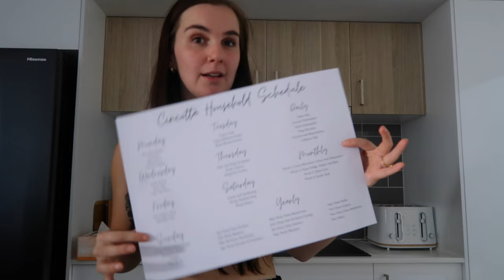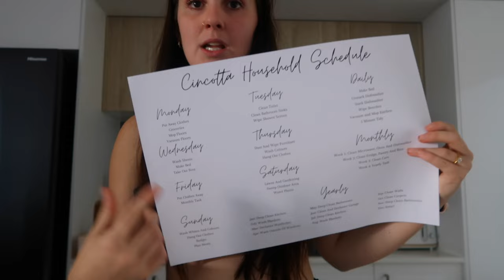Moving Vlog #2 | Kmart Pantry Organisation, House Updates & More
Weeeeelcome back to part 2 of the Moving Vlogs!
In this one I finally tackled organising the pantry using things from Kmart, gave you some house updates like our new dining table, opened up a little bit about how I'm feeling and a few other things.

I'm Teagan! I'm a 24 year old Aussie who loves to document her life.
I'm passionate about mental health, fitness, hormonal health, personal development and so much more.
I'm just out here trying to live my best life.
I hope you choose to stick around ❤️